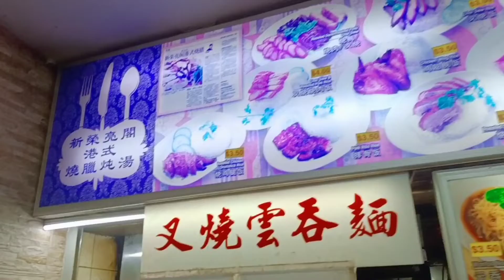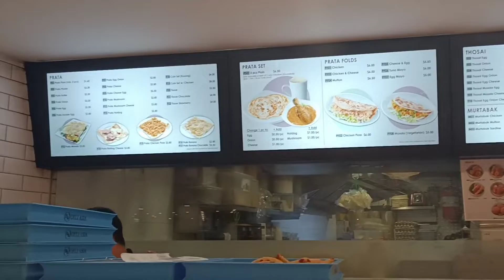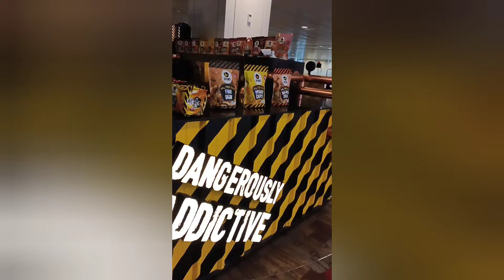Singapore Trip | F O O D | June 2022